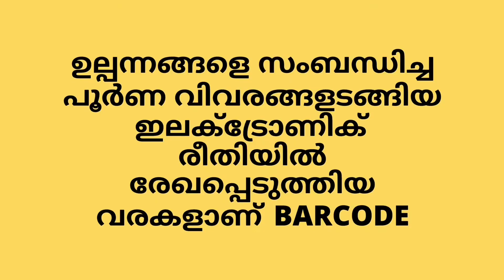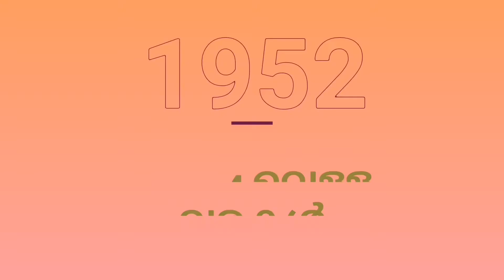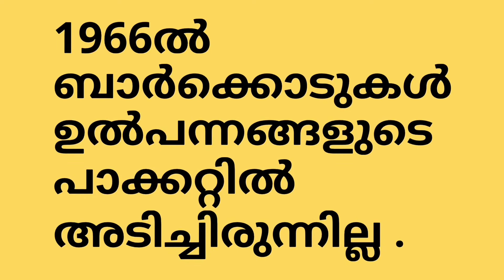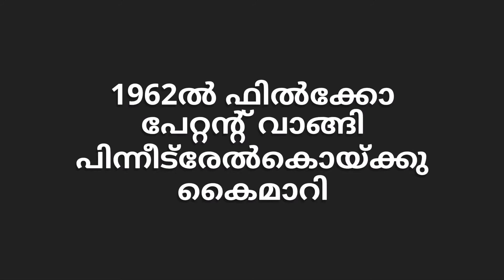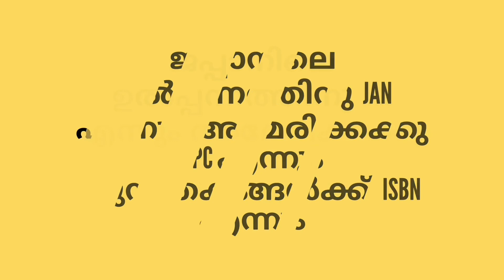What is Barcode / എന്താണ് ബാർകോഡ് / what is barcode Malayalam .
This video is talking about barcode . The history of barcode in Malayalam. എന്താണ് ബാർകോഡ് .